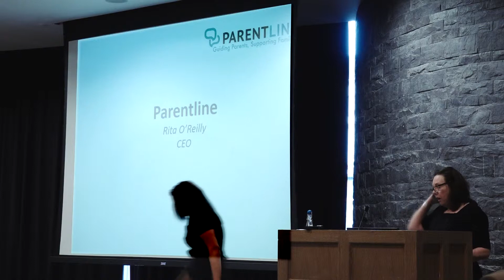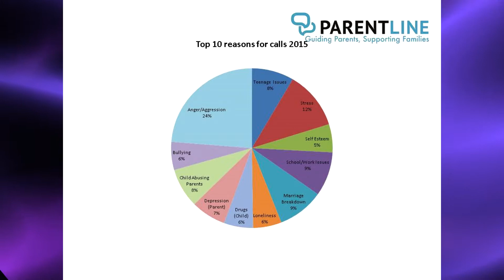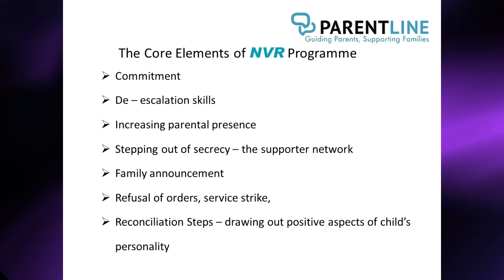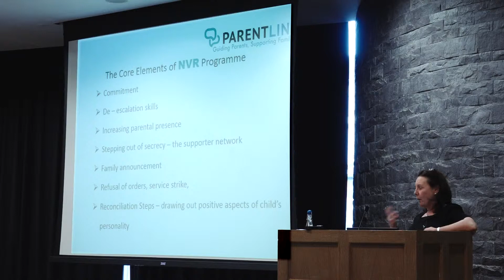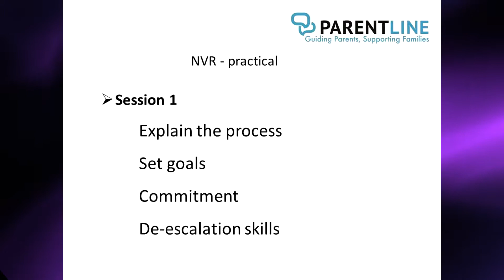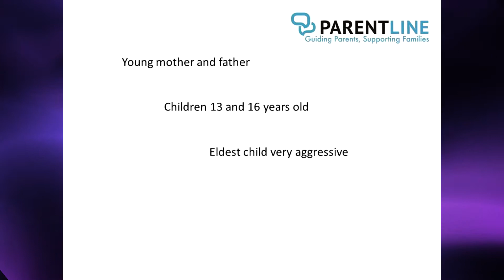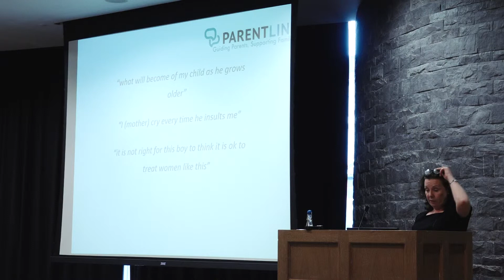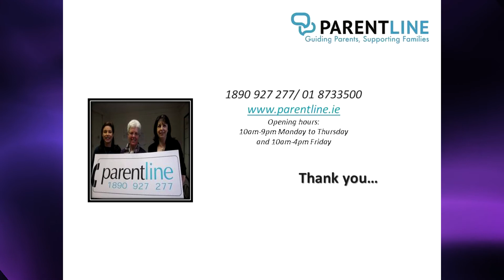Cannabis: An update from home & abroad, Rita O Reilly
Rita O Reilly, Parentline